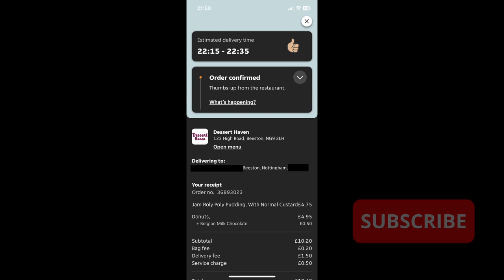DESSERT HAVEN 🍩 - Donuts & Jam Roly | Friday Food Reviews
Welcome to the next Just Eat Food Review in the series - DESSERT HAVEN!

Well worry no more, I will be ordering takeaways from the the just eat app locally in Nottingham, with the aim of providing an honest review of the experience - good/bad how much it cost and ultimately what the takeaway food was REALLY like!

order-eat-review
For more information or to open an account visit @JustEatTakeaway channel on youtube